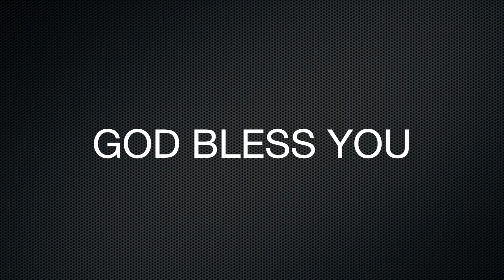Online Sunday service,Starts at 1:30 PM, Word by Bishop P.N. Lazarus||దేవుని దృష్టి..నీ దృష్టి ..?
Our Address - Pallam raju nagar, road no :- 1, dairy farm centre, Kakinada, 533001.